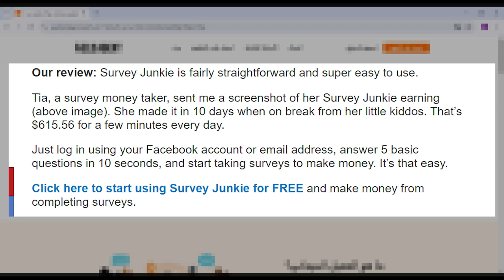TIPS That that will help you to be Successful Online part 39 | make money online fast